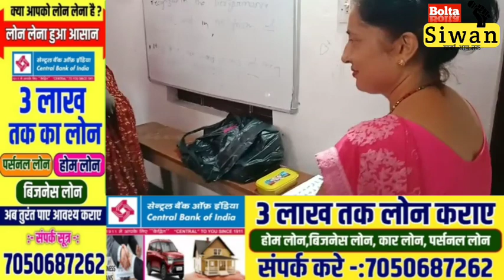समाजसेविका शिल्पी राज साह ने उपहार देकर बधीर बच्चों के साथ बांटी खुशियां